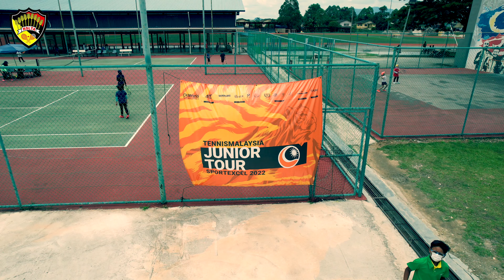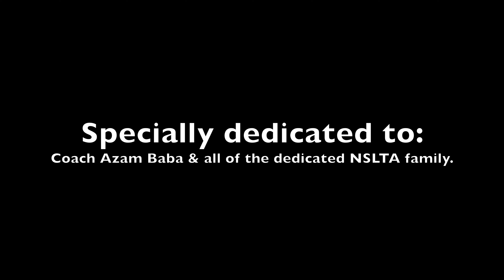TennisMalaysia Junior Tour 2022 Leg 2 Negeri Sembilan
TennisMalaysia Junior Tour SportExcel 2022
Leg 2: Seremban, Negeri Sembilan
Organized by Lawn Tennis Association of Malaysia and
Negeri Sembilan Lawn Tennis Association
From 3rd to 6th March 2022